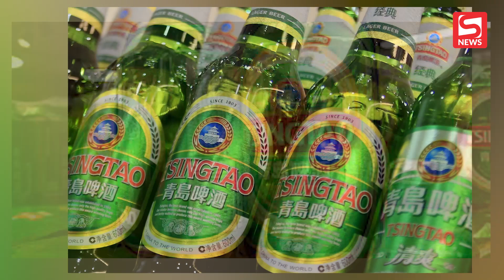Lộ clip công nhân "tè bậy" vào kho nguyên liệu, nhà máy bia khốn đốn